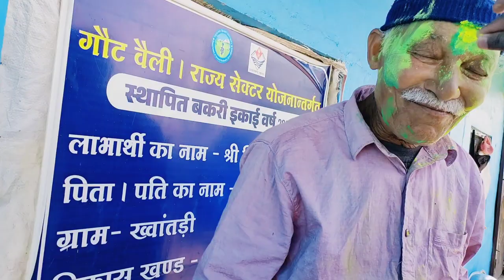Holi Celebration 2024 || Holi Celebration in Village (2024)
Happy Holi
Holi Celebration in Village (2024)
कनालीछीना ख्वाॅतड़ी

Holi celebration
Pahadi Holi Celebration
Our Holi Celebration
Happy Holi Celebration
Celebrate
Celebration Holi
Happy Holi